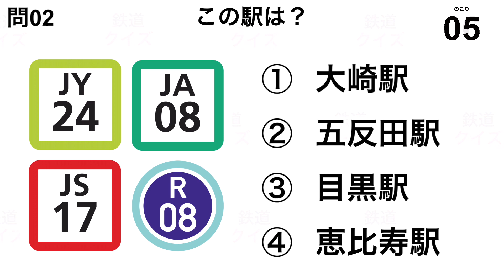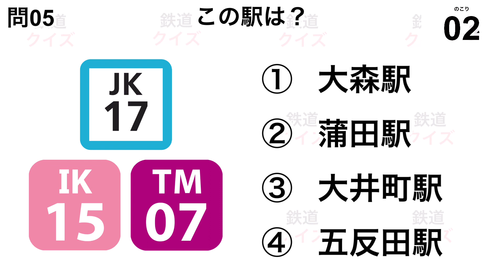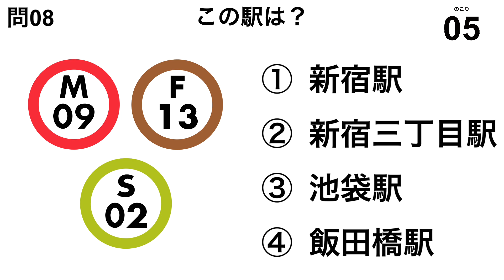【鉄道クイズ】駅ナンバリングクイズ③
駅ナンバリングから駅を導き出すクイズです

こたえは4択です
1問10秒で全10問です。

間違いがあり訂正し直して再アップいたしました

ご気軽にご連絡くださいね